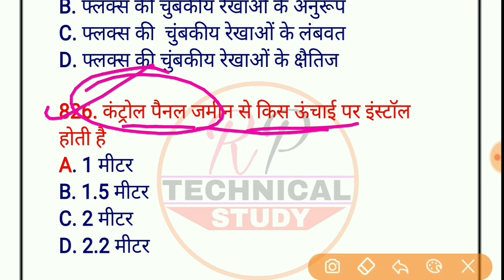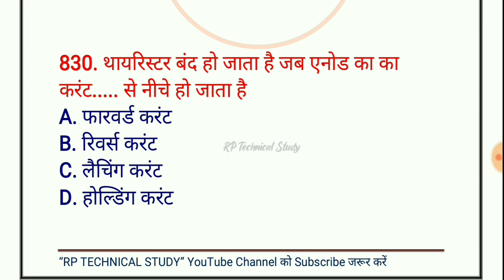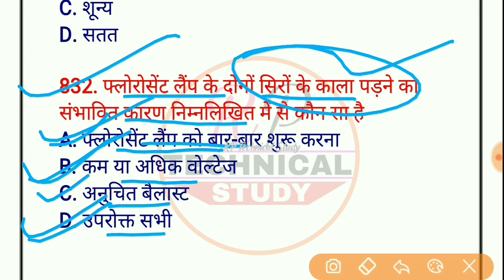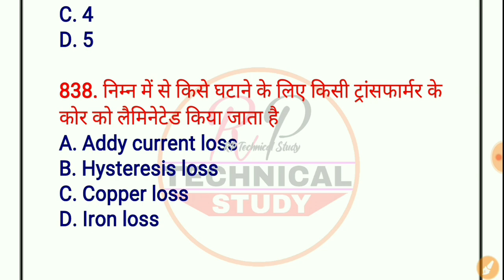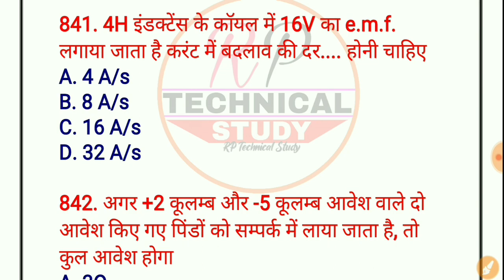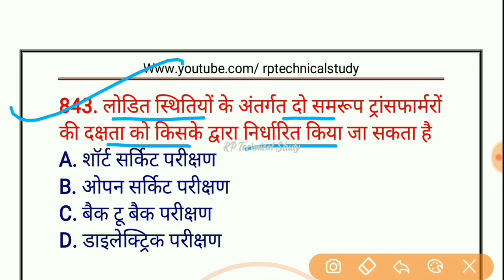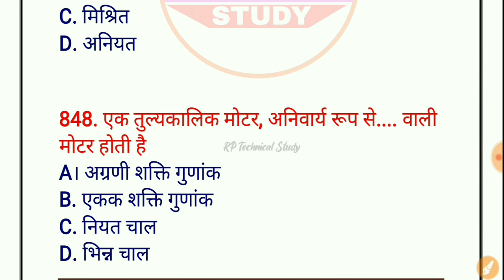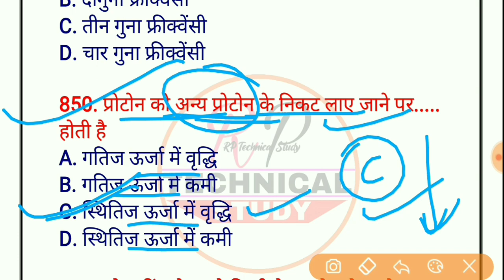#30 Technical Helper Pre Exam 2022 | Electrician Theory 1500 Quiz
📌Technical Helper Previous Year Paper PDF

Working principle of transformer, construction of a transformer, classification of Transformers, on the basis of output voltage, on the basis of number of phases, on the basis of cooling system, transformer oil, on the basis of output transformer, power and distribution Transformers, on the basis of location, special Transformers, eMF equation of a transformer, transformation ratio, connection of three phase transformer windings, operation of Transformers in parallel order, voltage regulation in a transformer, transformer losses, determination the value of Transformer losses, transformers rating, transformers efficiency, protocol test and maintenance of Transformers, basic electricity, basic maintenance, basic electrical, basic electronics, dc motor, alternater, generator,wireman,electrical, RP Technical Study, lineman, sources of light, generation of electrical energy, electrical accessories, illumination, converters, rectifiers, synchronisation, synchronous motor, ac and dc theory, electrician theory, earthing, insulaters, DMRC, rptechnicalstudy,dmrc_syllabus, Dmrc previous year papers,delhi metro Old paper,
सभी तकनीकी प्रतियोगी परीक्षाओं हेतु उपयोगी - RP Technical Study